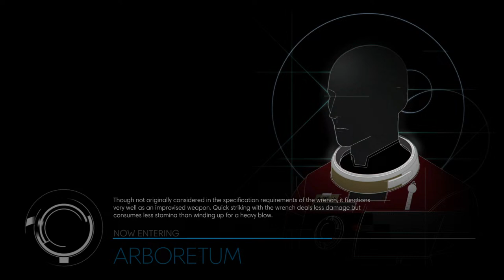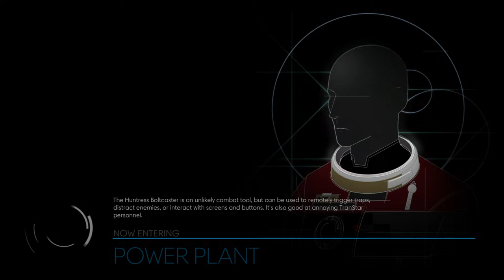Let´s Play Prey (Hour 28-30) survival Horror FPS blind Playthrough long gameplay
30 Partner YouTube.com/Spazzychalk
60 Twitter.com/Spazzychal
70 PRINT
80 goto 10

I publish new different YouTube content regularly & Livestream whenever I play, and I play nearly everything I can get my hands on. Videos include Let's Play, Unboxing Impressions, highlight reels, how-to guides and in-depth looks into glitches to help game developers to improve their games. I also run a Gaming News feed & screenshot archive on Facebook with hundreds of thousands of images.